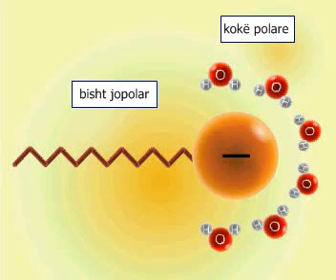Struktura e sapunëve dhe detergjentëve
Koloidet,pastrimi në ujë